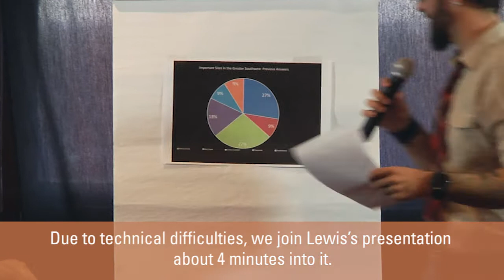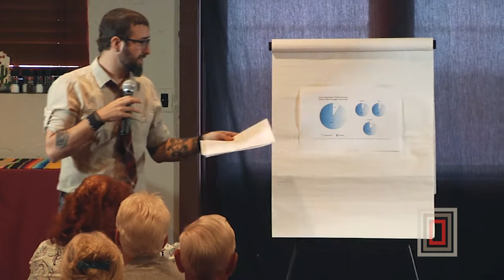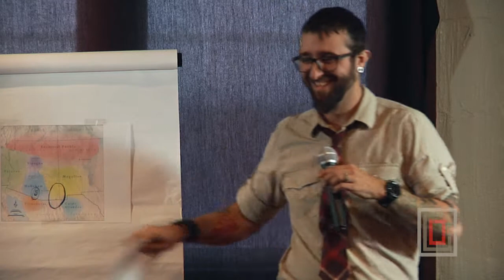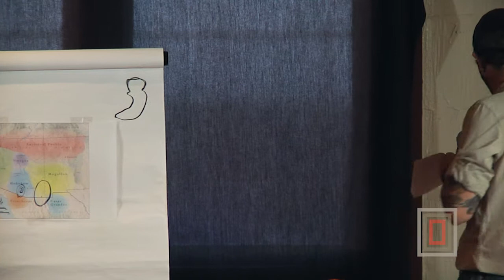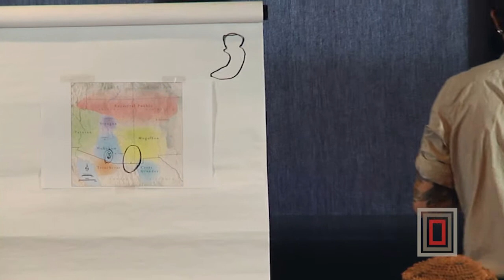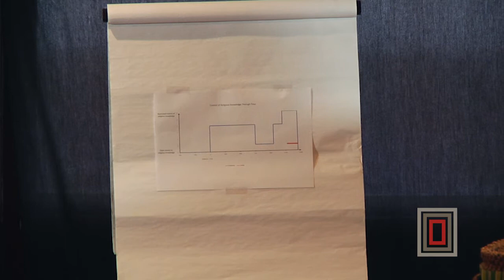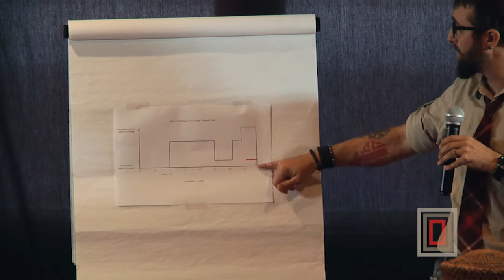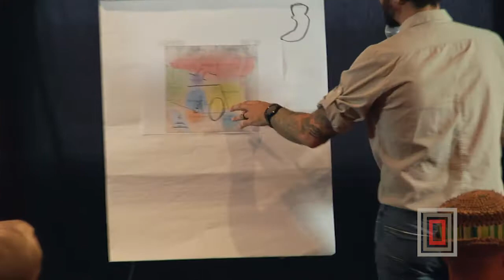Discussing the Edge of Salado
On April 18, 2017, Lewis Borck presented “Discussing the Edge of Salado: Connections and Disconnections.”